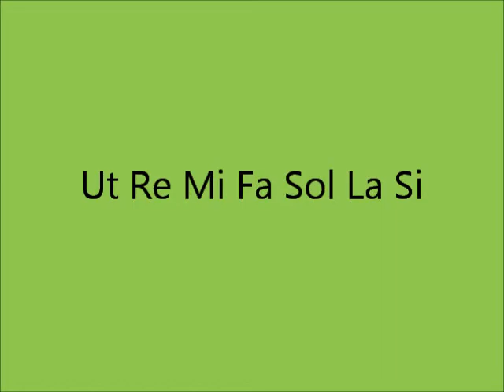Ut Re Mi Fa Sol La Si - Giovanni M. da Zama